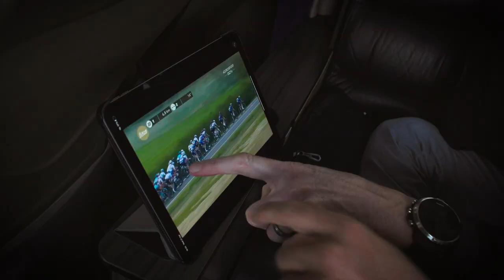Monument: The Hunt For Glory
Join GCN+ behind the scenes with Israel Start-Up Nation during the 2021 Ardennes Classics races, as new star rider Mike Woods attempts to win La Fleche Wallonne and Liege-Bastogne-Liege.